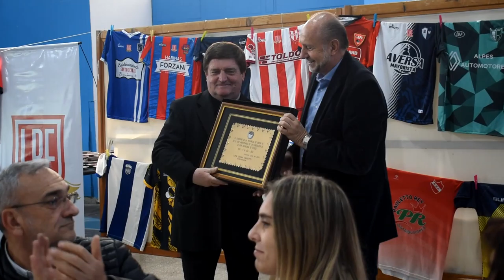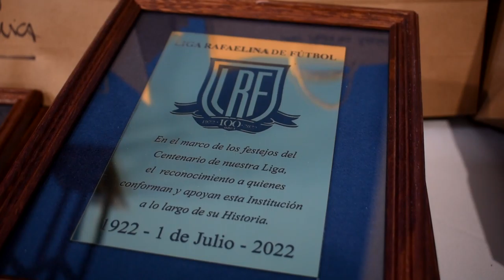EL GOBERNADOR PEROTTI ACOMPAÑÓ LOS FESTEJOS POR LOS 100 AÑOS DE LA LIGA RAFAELINA DE FÚTBOL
“Nosotros podemos acompañar desde el gobierno, pero hay algo que no tiene precio y es la tarea de cada uno de los hombres y mujeres que conforman cada una de nuestras instituciones deportivas”, destacó Perotti en el almuerzo por el aniversario. Mas info